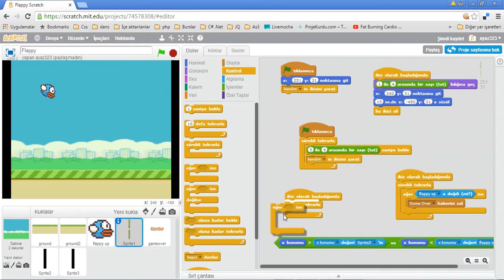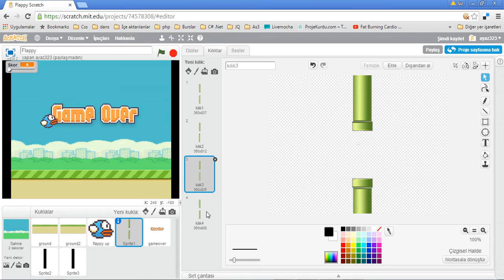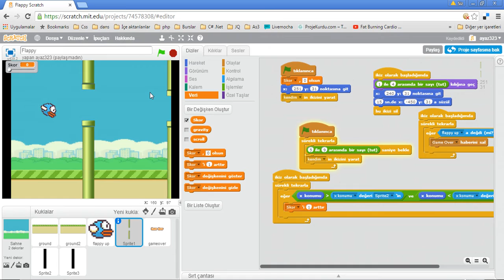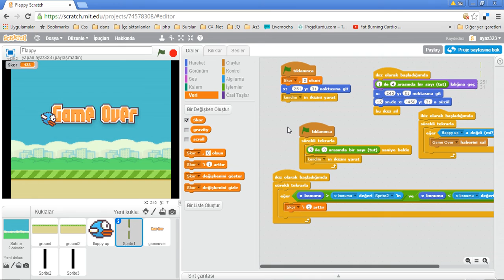Scratch Dersleri | Flappy Bird 7 | Son düzenlemeler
C# ile Restaurant Otomasyonu , izleveogren.com'dan da takip edebilirsiniz.
Paylaşmak güzeldir paylaşırsanız herkes öğrenir.
Sorularınızı lütfen buradan sorunuz.En kısa zamanda dönüt veriyorum